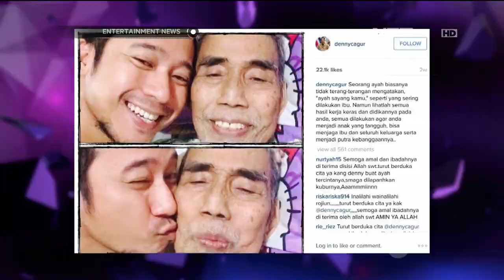Denny Cagur Luangkan Banyak Waktu untuk Menemani Sang Ibu